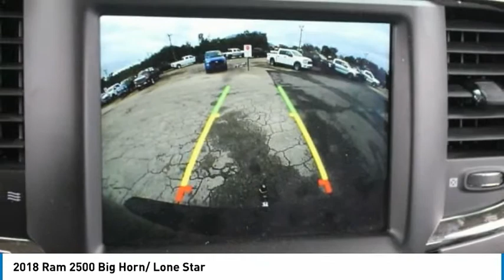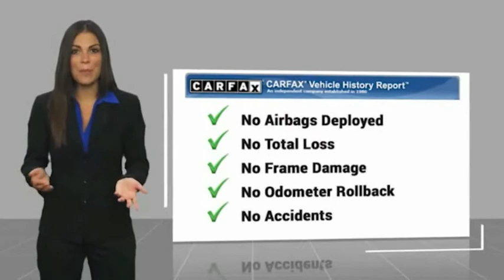2018 Ram 2500 Sanford FL 43946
2018 Ram 2500 Big Horn/ Lone Star

Diesel 4x4 Factory Warranty, $7,000 New Lift with 35inch tires and 20inch wheels with upgraded dual power heated leather seating, $2,400 Level 2 package with center console, $470 backup camera & sensors, 15-day exchange policy, towing package, power sliding rear window, keyless entry with alarm, tilt steering, cruise control steering wheel controls. Factory Warranty good until 9/7/22 or 36k miles, Powertrain & Diesel Engine Warranty good until 9/7/24 or 100k miles. 2018 Ram 1500 Big Horn/Lone Star Level 2 Crew Cab Cummins Diesel New Lift 4x4. Do not make a $3K+ mistake, B4 you buy a used truck demand to see shop bills & have the truck inspected by a 3rd party!brSTILL UNDER FACTORY WARRANTYbrbr*While every attempt has been made to ensure accuracy until service is completed, please be advised listing details, selling price and pictures are subject to change. We attempt to update this inventory on a regular basis. However, there can be a lag time between the sale of a vehicle and the update of inventory.*